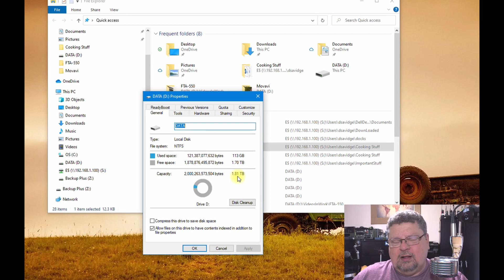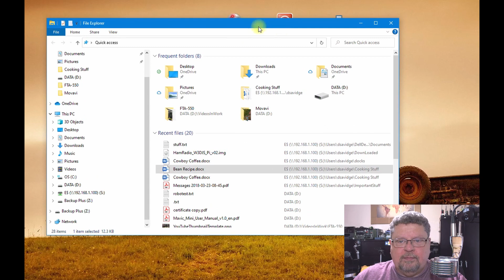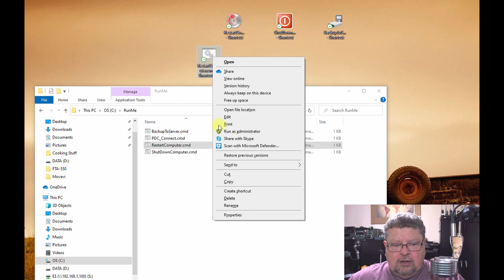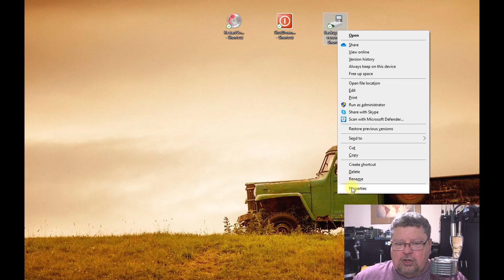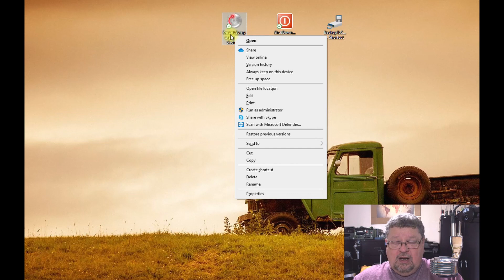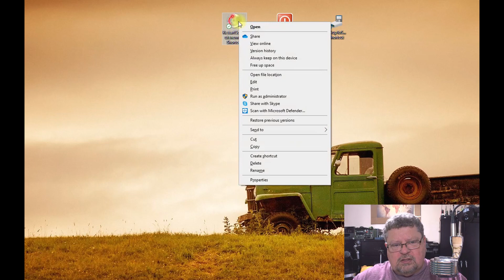How to backup your computer useing Robocopy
Is Robocopy the answer?

In this video I show you how I use robocopy to backup my data to both a USB drive then shutdown the PC.
The commands are listed below for your reference:

echo off
robocopy D:\ Z:\ /MIR /R:0 /NP /NDL /NFL /W:1  /LOG+:C:\RoboCopyLogs\LocalBackupLog.txt
shutdown /s

Here is the USB drive I prefer:
Seagate STHN2000400 Backup Plus Slim 2TB External Hard Drive Portable HDD